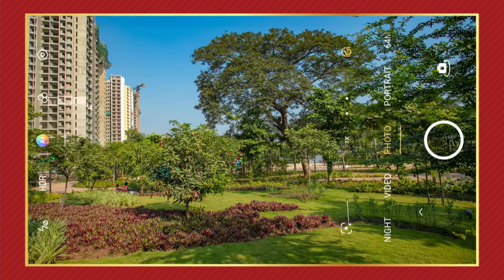Love at every sight - SubodhBhave at Runwal Gardens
This Valentine's Day, gift your loved ones a home where they will fall in love with every sight.